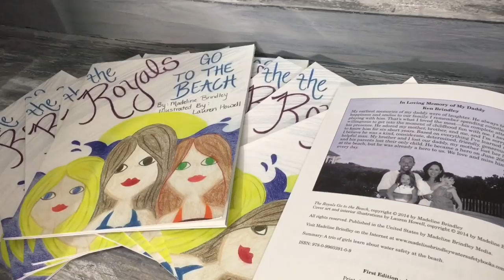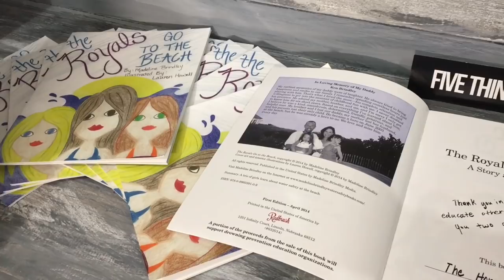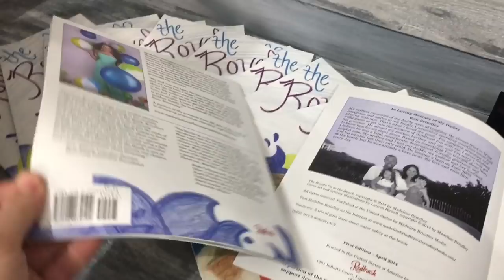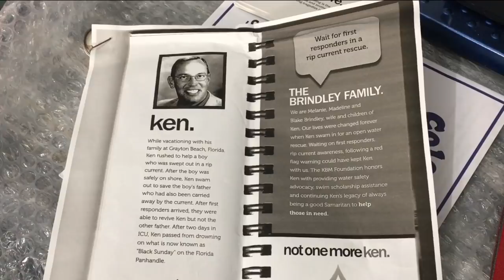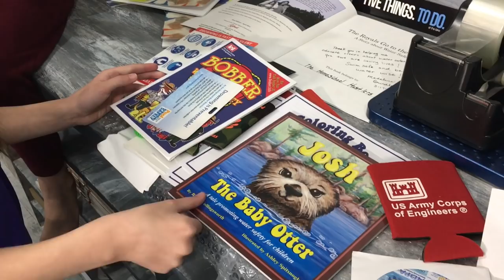MADE AN EBAY SALE TO A MUSEUM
@Commonwealth Picker

Ebay Store

36 rolls of tape

Ikea Bags

24x24 Poly mailers

Scotty Peeler
Metal Scotty Peeler

Tidy Pen

8x6x4 Boxes

4x4x6 Boxes

4X4X4 boxes

Bubble Wrap